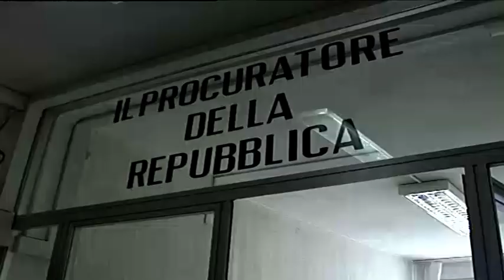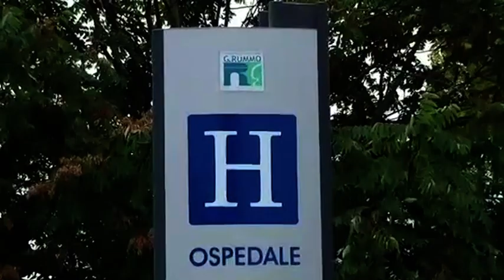Agguati Valle Caudina, 31enne in carcere per tentato omicidio e lesioni aggravate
Per gli agguati di sabato sera prima a Cervinara e poi a San Martino Valle Caudina c’è un uno in carcere. Si tratta di colui che, per sua stessa ammissione, fatto fuoco con la pistola ferendo due persone. Individuato  anche l’uomo alla guida della vettura la cui posizione è ancora al vaglio dei carabinieri.